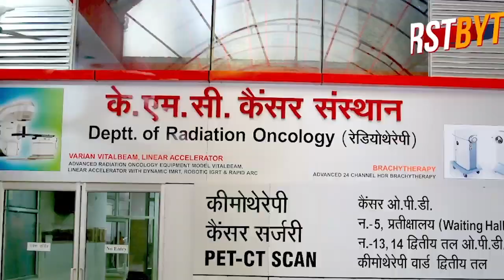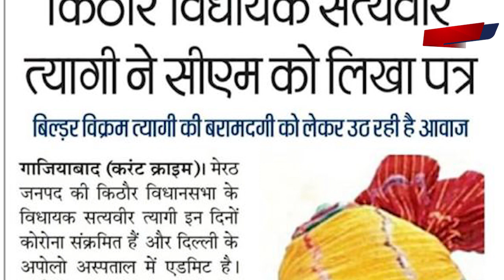यूपी में अपहरण उद्योग पनपा, बिल्डर विक्रम त्यागी को ढूंढने में पुलिस फेल, एक माह में भी सुराग नहीं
अपहृत बिल्डर विक्रम त्यागी को ढूंढने में पुलिस फेल, एक माह बाद भी सुराग नहीं